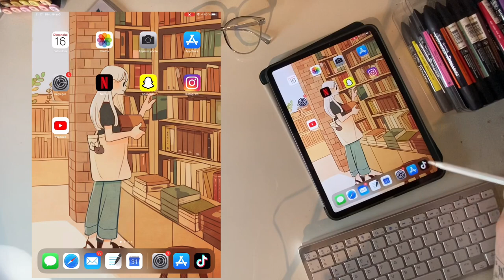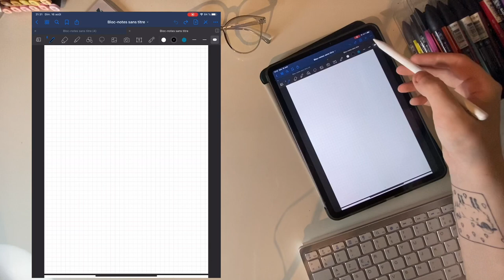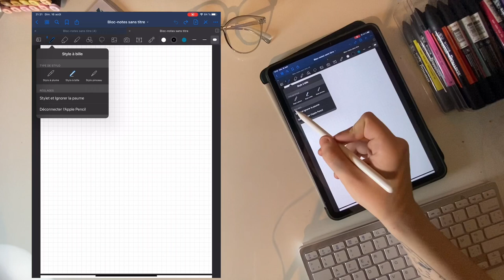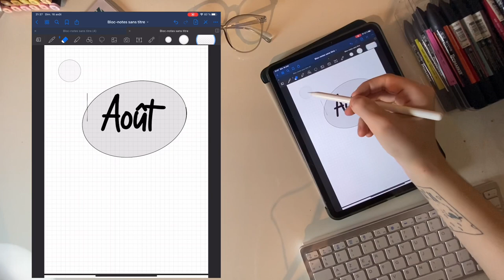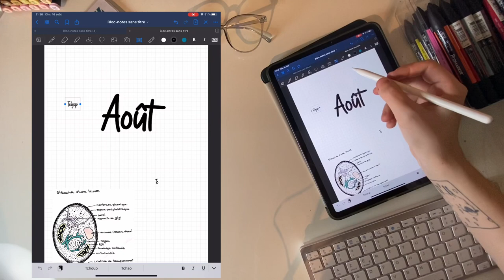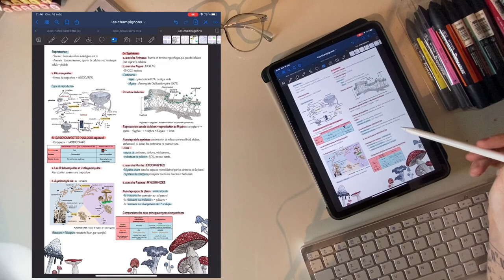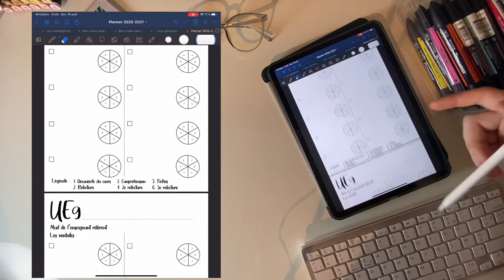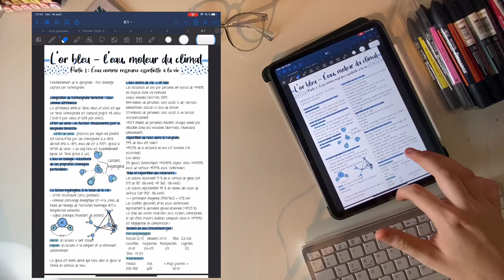Comment prendre des notes sur IPad avec GoodNotes - How I take notes on my IPad (Goodnotes)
Hello tout le monde, on se retrouve pour comprendre comment prendre des notes sur un IPad Pro grâce à l’application Goodnotes 5.
Ce que j’utilise dans cette vidéo :
- IPad Pro 2019 11 pouces
- Apple Pencil 2e génération

Je suis une étudiante en 2ème année de biologie et je partage mes cours et mes conseils.

Ou me suivre ?